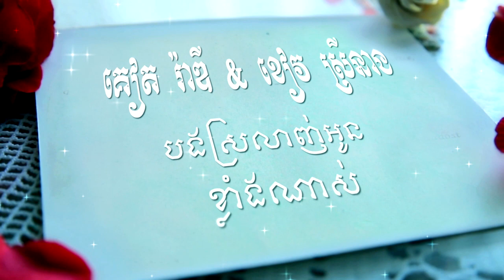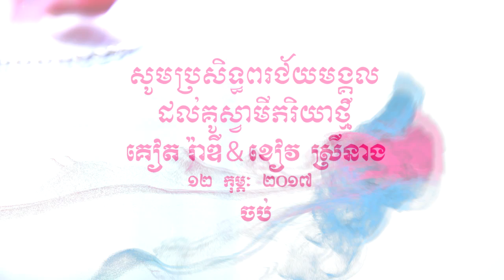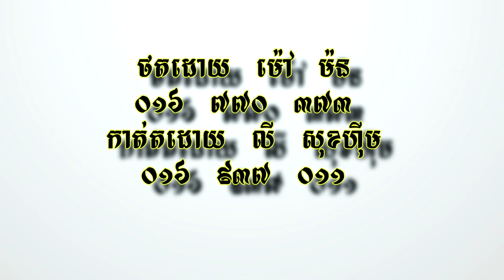គៀត រ៉ាឌី ខៀវ ស្រីនាង ៥ ពិធីទទួលភ្ញៀវ ភោជនាហារ